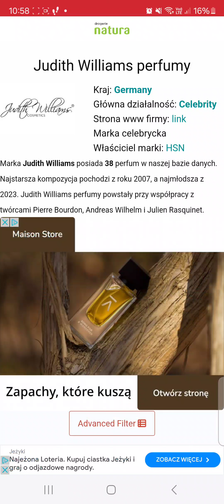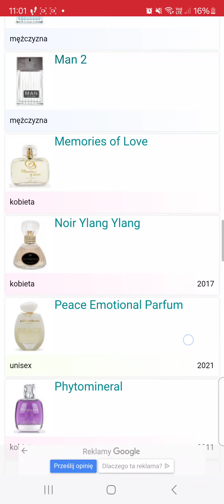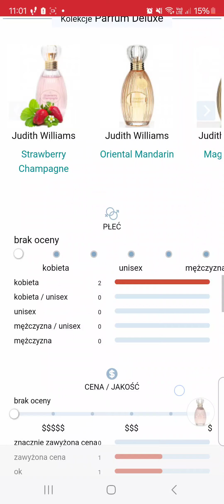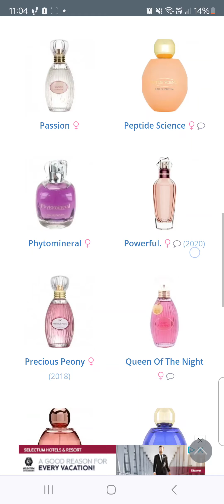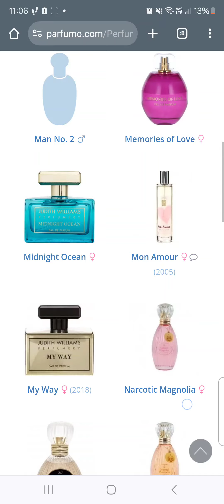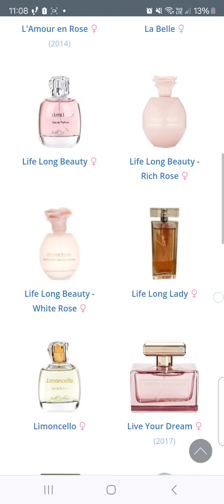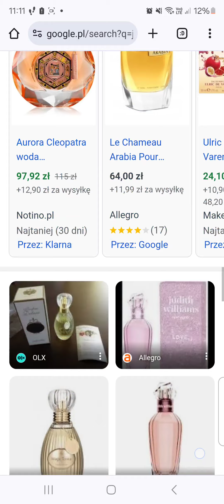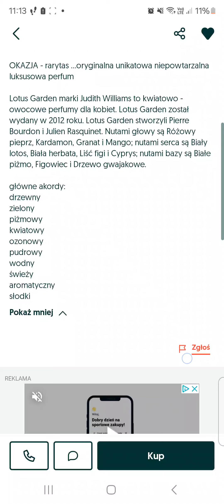Budżetowa marka Judith Williams ...